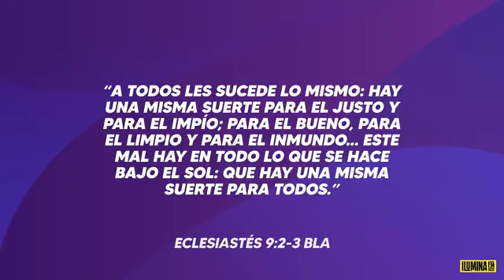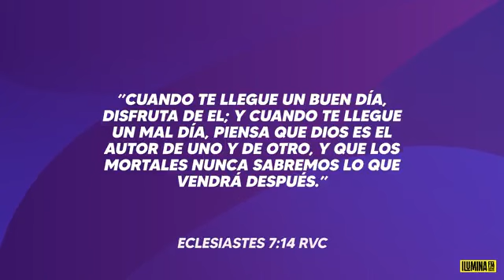Tendencias #702 Segmentos 1, 2, 3: ¿Cómo elegir seguros?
-Segmento 1: Gracias a Dios es Lunes: "¿SUERTE? " / Liderazgo al Estilo de Jesús: El Poder /  Organización con principios cristianos (emplearse)
-Segmento 2: ​¿Cómo elegir seguros?
-Segmento 3: El Libro Tendencia: "Dare to Lead"